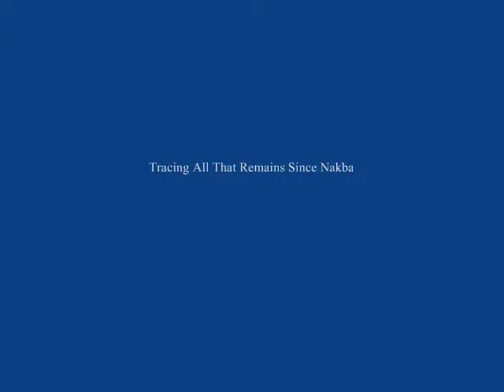Tracing all that remain of al-Muwaylih, al-Ramla - كل ما تبقي نمن قرية المويلح - فلسطين منذ النكبة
in cooperation with it friends in Israel Presents
Tracing all that remain of al-Muwaylih, al-Ramla - Palestine

Produced and directed by Uri Zechkem

Muwaylih is a village that was ethnically cleansed  & destroyed
by Israelis in late march 1948
Muwaylih used to have a population of 500 people before ethnic cleaning in 1948.

The Israelis destroyed the village completely with the exception of couple of two story houses which this short movie documents.